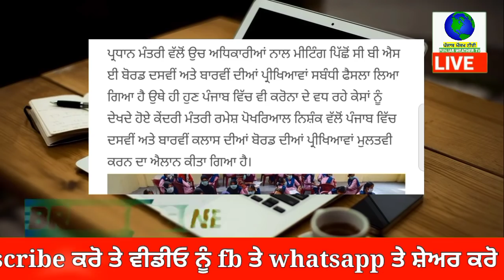ਅਚਾਨਕ ਹੁਣੇ ਪੰਜਾਬ ਦੇ ਸਕੂਲਾਂ ਲਈ ਐਲਾਨ | punjab news latest today | punjabi news | punjab weather tv